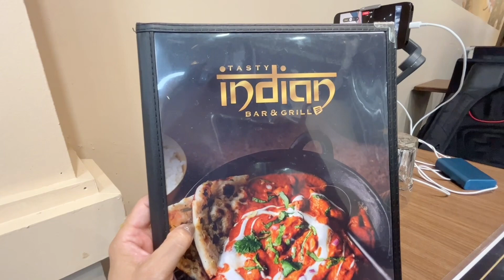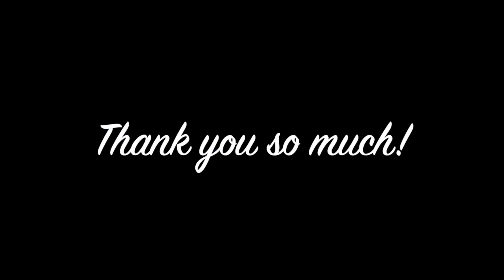KINGSTON, ONTARIO 🇨🇦: Butter Chicken, Basmati Rice & Naan at Tasty Indian Bar & Grill